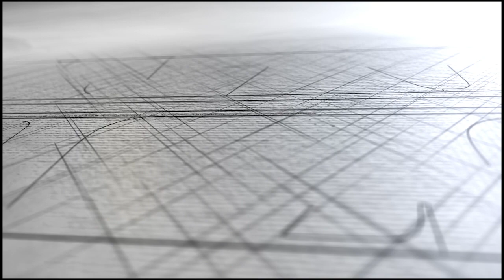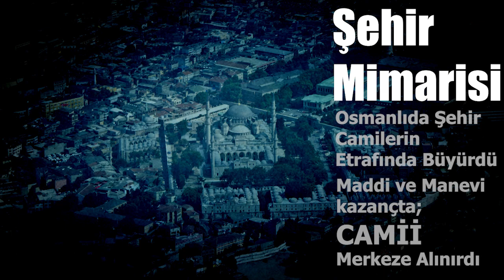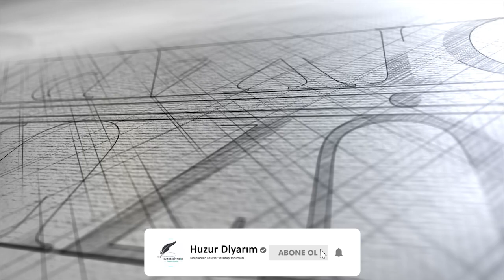Osmanlı Döneminden Unutulan Adetler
Gelişen teknoloji, yüksek binalar, site kültürü, plaza hayatı… Saymakla bitmeyecek birçok değişim sosyal hayatı etkiliyor. Önceleri sosyal hayatta daha samimi ilişkiler kurulduğunu büyüklerimizden duyuyoruz. Haksız da değiller. Özellikle Osmanlı döneminde sosyal hayatta uygulanan birçok incelik gelenek haline geldiği için uzun yıllar toplumda sosyal hayat incelik, anlayış üzerine kuruluydu. Fakat son yıllarda ne yazık ki bu gelenekler yok oldu. İşte o geleneklerden bazılarını sizin için anlattık